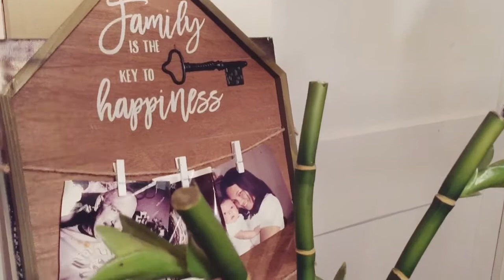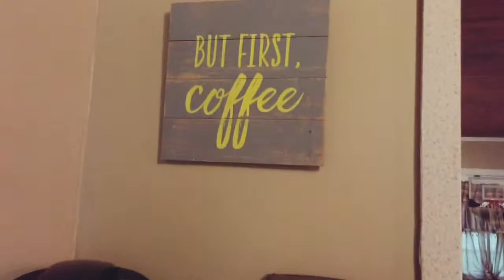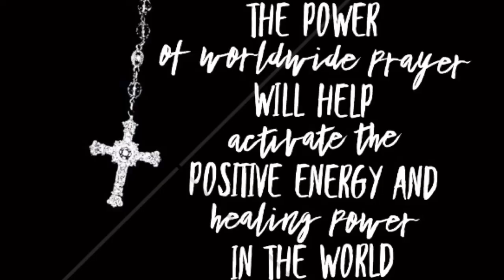HOW A PINAY CELEBRATE BIRTHDAY IN AMERICA?Simple and just us❤️PinaysaUS/late na😂